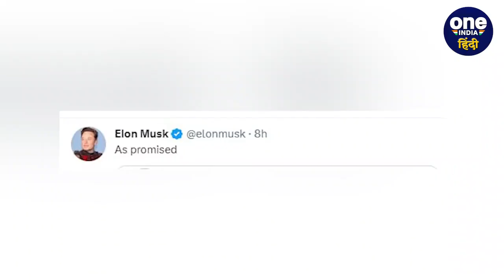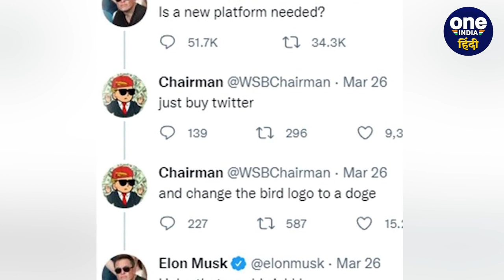Elon Musk ने बदला Twitter का Logo, चिड़िया की जगह लगाई ये तस्वीर | वनइंडिया हिंदी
सोशल मीडिया प्लेटफॉर्म ट्विटर (twitter) को जबसे एलन मस्क(elon musk) ने खरीदा है, तब से इसमें कई तरह के बदलाव देखने को मिल रहे हैं। इसी कड़ी में मंगलवार सुबह ट्विटर के इतिहास में सबसे बड़ा बदलाव देखने को मिला..जी हां एलन मस्क ने अब ट्विटर का लोगो ही बदल दिया है, यानी कि अब ट्विटर से नीली चिड़िया गायब हो गई है. इस बदलाव के बाद से यूजर्स काफी हैरान हैं